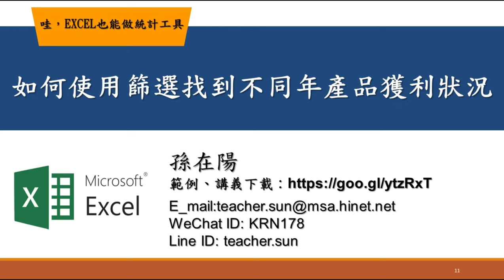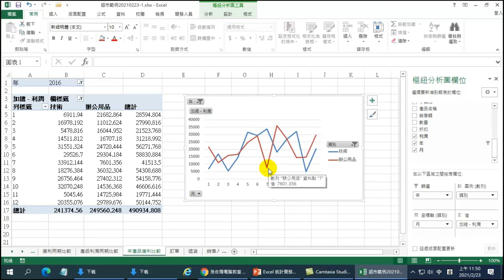如何使用篩選找到不同年產品獲利狀況【excel也能做統計工具】11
【課程大網】